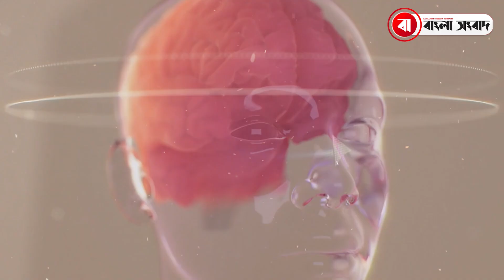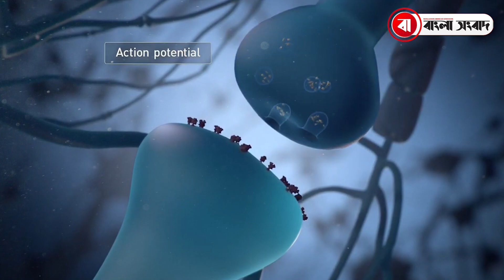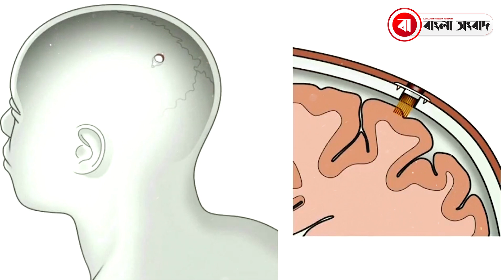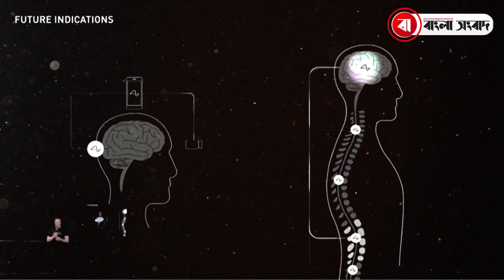মস্তিষ্কের সঙ্গে যুক্ত হবে চিপ | নিউরালিংক প্রজেক্ট | Neuralink update | Elon Musk | Bangla Shangbad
মানুষের মাথায় কৃত্রিম মস্তিষ্ক লাগানোর অনুমোদন পেল ইলন মাস্কের প্রতিষ্ঠান

আমরা সবাই জানি কম্পিউটারের চিপ বসানো থাকে যা দিয়ে কম্পিউটার তার সকল কাজ সঠিকভাবে সম্পূর্ণ করে থাকে। হয়তো সিনেমায়ও দেখেছেন মানুষের মাথায় চিপ বা মস্তিস্ক লাগানোর দৃষ্ট । তাই বলে কি বাস্তবে মানুষের মাথায় চিপ বা কৃত্রিম মস্তিষ্ক বসানোর কথা চিন্তা করতে পারেন? হ্যা এমনটা অবিশ্বাস মনে হলেও পরীক্ষামূলকভাবে মানব মস্তিষ্কে চিপ বসানোর অনুমতি পেয়েছে ইলন মাস্কের নিউরো প্রযুক্তিভিত্তিক প্রতিষ্ঠান ‘নিউরালিংক।

কম্পিউটার চিপ অর্থ্যাৎ CPU বা প্রসেসর, যার পূর্ণরুপ হলো Central Processing Unit যাকে একটি কম্পিউটারের ব্রেইন বলা হয়। কম্পিউটারের যাবতীয় প্রসেসিং এর কাজ CPU করে থাকে।

তবে মানব মস্তিষ্কে বাসানো কৃত্রিম মস্তিস্ক বা এই চিপটি কাজ করবে অন্যভাবে। চিপটি একটি ডিভাইসের সঙ্গে যুক্ত থাকবে এবং ব্লুটুথের সাহায্যে মস্তিষ্কের সংকেতগুলো যুক্ত থাকা ডিভাইসের সাহায্যে দেখা যাবে।

'ব্যাপারটা হচ্ছে, এই চিপসগুলো আমাদের মস্তিষ্কের ইলেক্ট্রনিক সংকেতগুলোকে রিয়েল টাইমে সংগ্রহ করবে, সেগুলোকে প্রসেস করবে এবং ব্লুটুথের মাধ্যমে সংযুক্ত ডিভাইসে প্রেরণ করবে। এর ফলে যার হাত অকেজো, তিনিও তার স্মার্টফোনটি চালাতে পারবেন। ভবিষ্যতে এই চিপের সাহায্যে যারা হাত নাড়াতে পারেন না, এমন যে কেউ মস্তিষ্কের সংকেত ব্যবহার করে কম্পিউটার ও কী-বোর্ড চালাতে পারবে।

নিউরালিংকের ডিভাইসটি মূলত কয়েন আকৃতির। মানুষের মস্তিষ্কের খুলি কেটে চিপ প্রতিস্থাপন করা হবে এবং এর তারগুলো মস্তিষ্কের ভেতরে প্রবেশ করানো হবে। ইলন মাস্ক বলেন, ‘এটি আপনার চুলের নিচে এমনভাবে স্থাপিত হবে আপনি বুঝতেও পারবেন না।’

গত বৃহস্পতিবার (২৫ মে) মার্কিন খাদ্য ও ওষুধ প্রশাসন (এফডিএ) পরীক্ষামূলকভাবে মানব মস্তিষ্কে চিপ বসানোর অনুমতি দিয়েছে ইলন মাস্কের নিউরো প্রযুক্তিভিত্তিক প্রতিষ্ঠান ‘নিউরালিংক কে’। তবে এখন পর্যন্ত পরীক্ষার জন্য কাউকে নির্বাচন করেনি প্রতিষ্ঠানটি।

বিবিসির প্রতিবেদন অনুযায়ী, ব্রেইন চিপ ইন্টারফেসের মাধ্যমে পক্ষাঘাতগ্রস্ত ও শারীরিক কারণে যোগাযোগের প্রতিবন্ধকতার শিকার মানুষদের স্বাভাবিক জীবনে ফেরাতে যুগান্তকারী উদ্যোগ। সাম্প্রতিক বছরগুলোতে প্রাণীর ওপর এই প্রযুক্তির কার্যকারিতা পরীক্ষা করে দেখেছে নিউরালিংক।

২০১৬ সালে প্রযুক্তি উদ্যোক্তা ইলন মাস্ক নিউরালিংক প্রতিষ্ঠা করেন; মানুষের মস্তিষ্ককে কম্পিউটারের সঙ্গে যুক্ত করে দৃষ্টিশক্তি, বাক ও শ্রবণ প্রতিবন্ধকতা, বিষণ্ণতা, স্থুলতা ও শারীরিক বিভিন্ন সমস্যা সমাধানের চেষ্টা করছে।

বলা হচ্ছে চিপের মাধ্যমে শারীরিক ও মানসিকভাবে প্রতিবন্ধী ব্যক্তিরা অনেকটাই স্বাভাবিক জীবনে ফিরতে পারবেন। অনেক আগে থেকেই এই চিপ নিয়ে কাজ করছিল ‘নিউরালিংক’। এর আগে শূকর ও বানরের মস্তিষ্কে নিউরালিংক ডিভাইস সফলভাবে স্থাপন করেছে প্রতিষ্ঠানটি। প্রক্রিয়াটিকে সম্পূর্ণ নিরাপদ বলেও দাবি করেছে নিউরালিংক।

এক টুইটে নিউরালিংক জানায়, ‘আমরা অত্যন্ত আনন্দের সঙ্গে জানাচ্ছি যে, ডিভাইসটি মানব শরীরে পরীক্ষার জন্য এফডিএ অনুমতি দিয়েছে।’

বিশ্বের শীর্ষ ধনকুবেরের আশা, যারা জন্ম থেকে অন্ধ তাদের দৃষ্টিশক্তি ফেরাতে কাজ করবে এই প্রযুক্তি । একই প্রযুক্তির মাধ্যমে পারকিনসনস, ডিমেনশিয়া ও আলঝেইমারের মতো রোগের নিরাময় সম্ভব হবে।’

দীর্ঘদিন ধরেই নিউরালিংক এই চিপ নিয়ে নানা রকম যাচাই-বাছাই ও গবেষণা অব্যাহত রেখেছে। মানুষের মস্তিষ্ককে কীভাবে আরও শক্তিশালী করা যায়, কিংবা সুপার কম্পিউটারের সমকক্ষ করা যায়, তা নিয়ে অনেক দিন ধরেই গবেষণা চলছে। বিশ্বের একাধিক প্রতিষ্ঠান এ নিয়ে গবেষণা করছে। ইলন মাস্ক দাবি, নিউরালিংকের চিপ এই গবেষণার গুরুত্বপূর্ণ ধাপ।

About Us

Bangla Shangbad (Community-based Bangla language newspaper and Owned by ARI Group) is a Bangladeshi American print and online newspaper.

Most people read this print newspaper and visit its web portal every day.

Bangla Shangbad is becoming a popular newspaper situated in Michigan state of the United States of America based on circulation, pageviews, and unique Visits. TV7 Bangla is another concern of Bangla Shangbad.

This content's Copyright is reserved for Bangla Shangbad. Legal action will be taken against those who violate the copyright of the material.